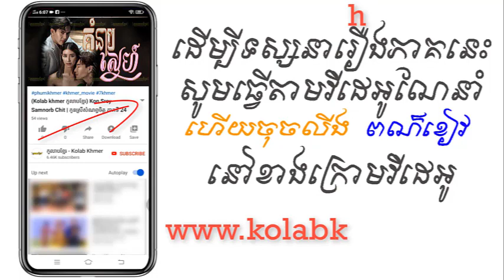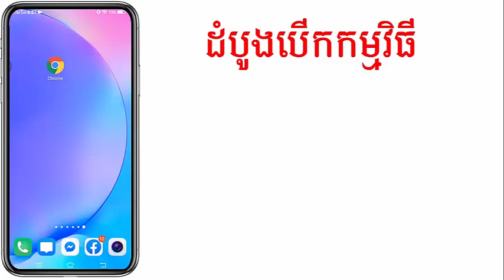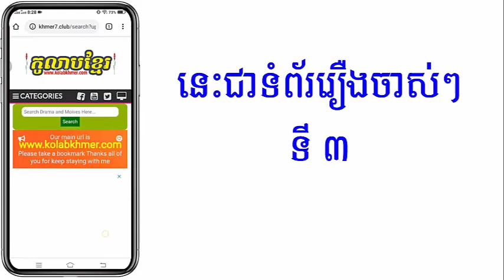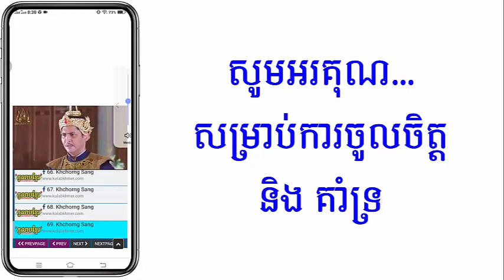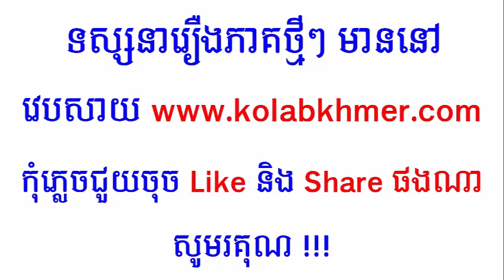(ភូមិខ្មែរ-Phumikhmer) Kum Neab Sne គំនាបស្នេហ៍